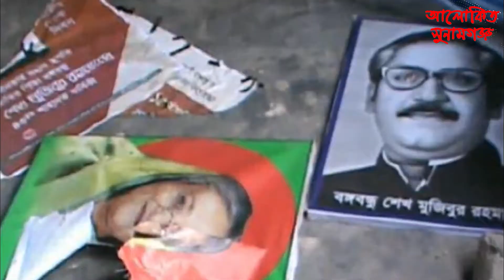আওয়ামী লীগের জনপ্রিয়তা সহ্য করতে না পেরে উপজেলা অফিসে হামলা বিএনপির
All kinds of news and views are published here. we provide authentic news to our visitors.